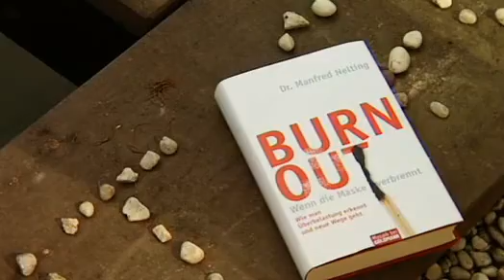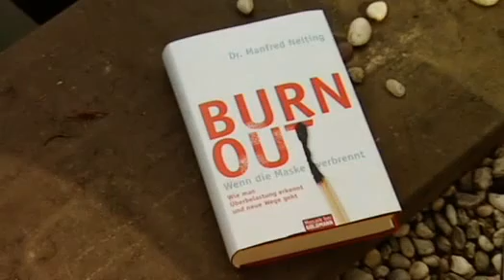Dr. Manfred Nelting - "Burnout - Wenn die Maske zerbricht" - Mosaik bei Goldmann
Volkskrankheit Burnout - das neue Standardwerk für Betroffene und Angehörige:

Verbrennen der Kräfte -- bis »der Ofen aus« ist. Unsere Gesellschaft fordert die Menschen heute oft dauerhaft auf, über ihre Grenzen zu gehen. Dieser Herausforderung ist kaum jemand gewachsen, der Überforderte zeigt schließlich gefährliche Symptome: Er ist kraftlos, verzweifelt, schläft immer schlechter, wird krank. In eine solche Situation kann jeder Mensch geraten -- egal, wie gesund er vorher war. Mit höchster praktischer und theoretischer Kompetenz und in hervorragend anschaulicher Weise informiert der Autor über Wesen und Verlauf der Krankheit, über die Möglichkeiten medizinischer, psychologischer Behandlung sowie über klare Alltagsregeln, mit denen sich jeder schützen kann.